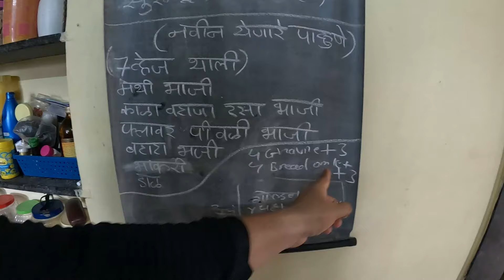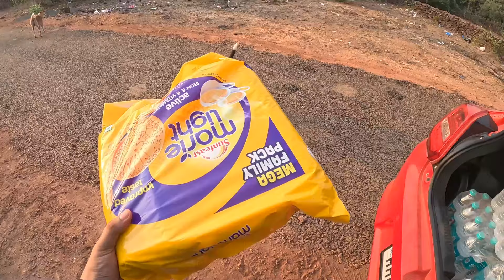बिर्याणीचे सामान आणले | नवीन हापूस आंबे आले | भरपूर गेस्ट आले जेवण पण भरपूर झाले | शुभांगी कीर